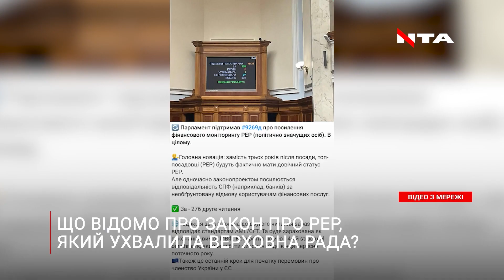Необхідність чи законодавча ганьба: чому вирішили довічно моніторити посадовців?